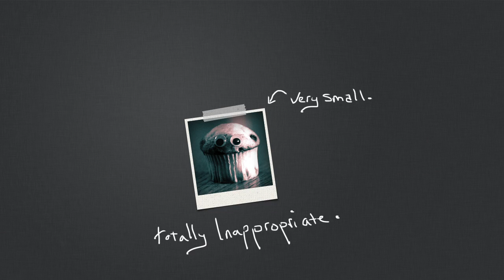HAPPY BIRTHDAY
Hi, we're muffins! We may be small, but we're totally inappropriate.